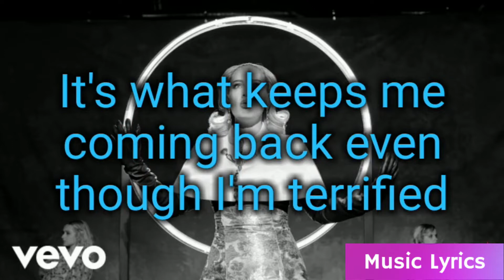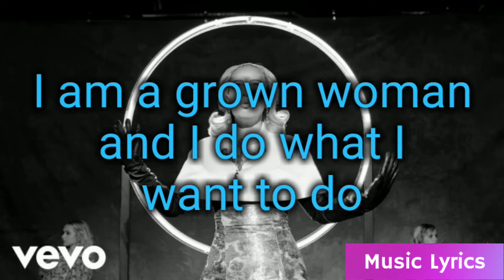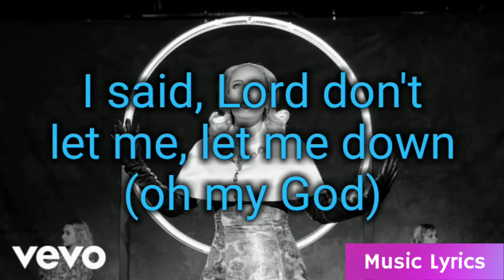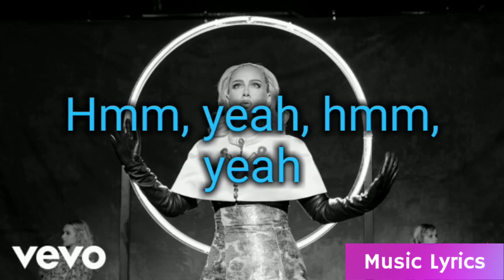Oh My God - Adele (Lyrics)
Oh My God - Adele

LYRICS

Lord don't let me
I said, Lord don't let me
I said, Lord don't let me, let me down (oh, Lord)

I said, Lord don't let me, let me down (don't let me let myself down)

I said, Lord don't let me, let me down (oh my God)